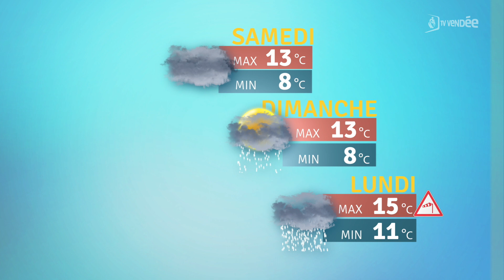La météo du 24 décembre 2021